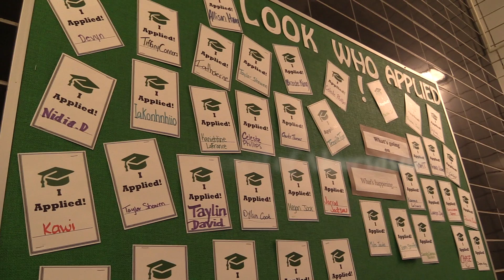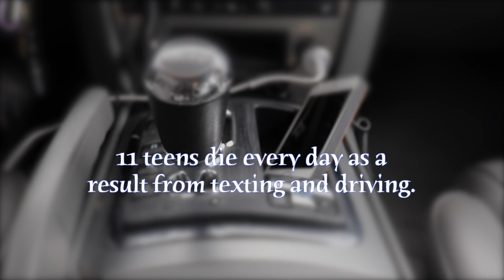Leave The Phone Alone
ATV PSA: Leave The Phone Alone.
WARNING: Some of the following images contain graphic content.
The objective of a mock car crash event is to educate teens, young adults, parents and community members about the tragedy of traffic crashes- and to reinforce the importance of paying attention behind the wheel. The ACDP Program in collaboration with local emergency services, implemented a Mock Car Crash event to send a reminder to students and parents of the consequences of unsafe driving behaviors weather it be consuming alcohol or other substances and/or distracted driving.
No one was harmed in the making of this production.